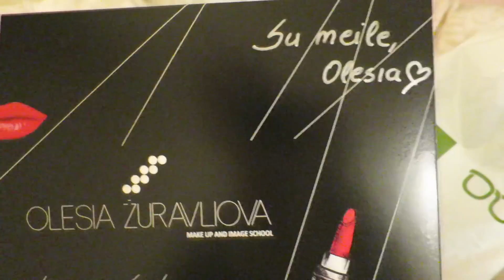Vlog: Coffee. O.Žuravliova Makeup Event. Beauty Goodies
A big thank you to OŽ team for inviting me over! It was such a treat!

Clutch- H&M (old)
Valentino rockstuds (similar)

Filming Equipment:
Canon Eos 70D camera & Rode Video Mic Pro microphone

Ieva Maslauskaite
S.Daukanto 13-3
Klaipeda
92235
Lithuania

Where else to find me:
Klaipeda